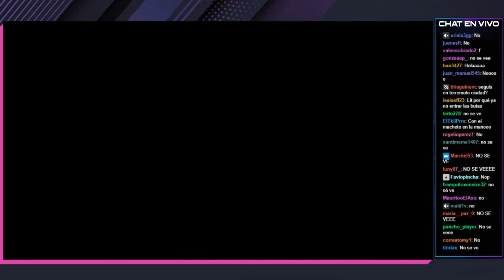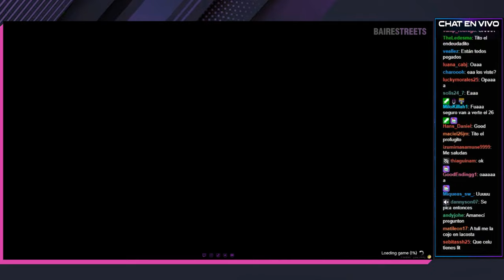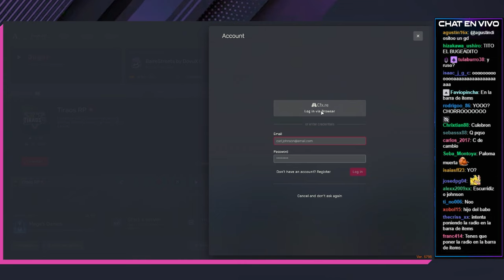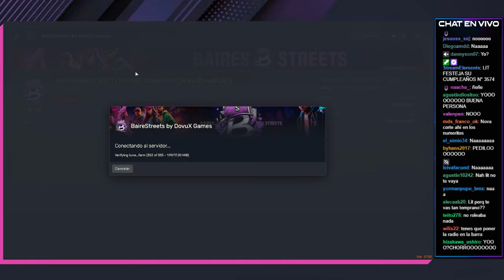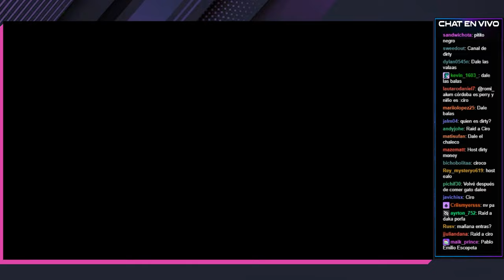TITO CAP 13 TITO EN EL NORTE